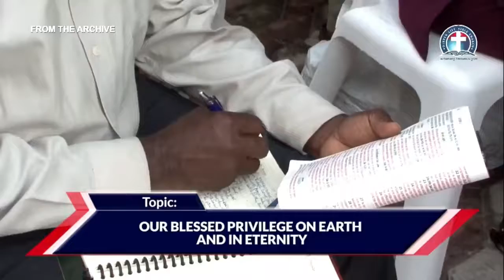Our Blessed Privilege On Earth and in Eternity vfr - Pas. W.F. Kumuyi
Beloved men, I want to use this medium to specially invite you to join  us of  our weekly online men's prayer meeting coming up on Monday Morning,

Monday 20th, July 2020. Time 7am -8am Nigerian time.

USA: 2am - 3am
Access Code: 344823#

Nigeria:  7am- 8am
Access Code: 344823#

Canada: 8am- 9am
Access Code: 344823#

United Kingdom: 8am -9am
Access code: 344823#

Germany:  8am- 9am
Access code:344823#

United Arab Emirates:
7am- 8am